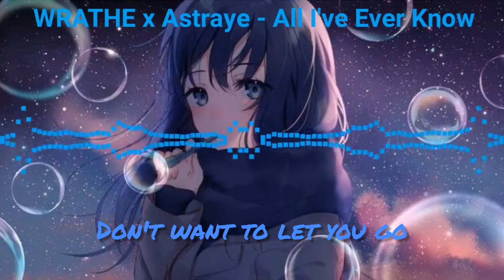Nightcore - All I've Ever Know